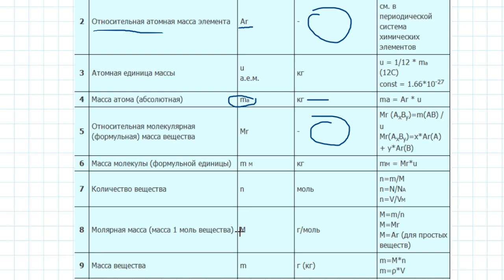43-test Kimyoning asosiy tushuncha va qonunlari | 43-тест Основные понятия и законы химии.